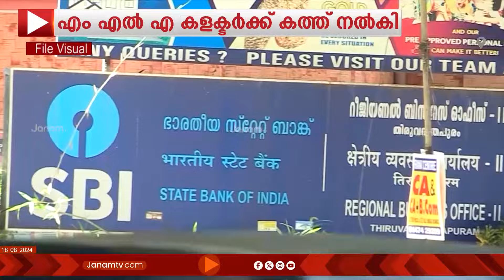സൂചിപ്പാറ മേഖലയിൽ വിദഗ്ധരായ രക്ഷാപ്രവർത്തകർ തിരച്ചിൽ നടത്തണമെന്ന് ടി സിദ്ദിഖ് MLA | WAYANAD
വയനാട് ദുരന്ത മേഖലയിൽ തിരച്ചിൽ തുടരണമെന്ന് ടി സിദ്ദിഖ് എംഎൽഎ. സൂചിപ്പാറ മേഖലയിൽ വിദഗ്ധരായ  രക്ഷാപ്രവർത്തകർ തിരച്ചിൽ നടത്തണമെന്ന് ആവശ്യപ്പെട്ട് എംഎൽഎ കളക്ടർക്ക് കത്ത് നൽകി. ദുരന്ത ബാധിതർക്ക് വായ്പക മൊറോട്ടോറിയം പ്രഖ്യാപിക്കുന്നത് ഉൾപ്പെടെ നാളെ ചേരുന്ന സംസ്ഥാന ബാങ്കേഴ്സ് സമിതി ചർച്ച ചെയ്യും